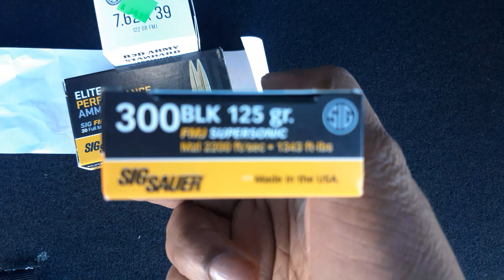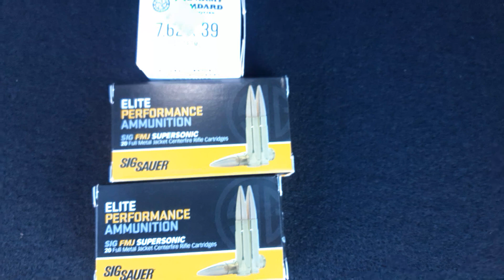Ammo prices are horrific.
Ammo prices are at an all time high.